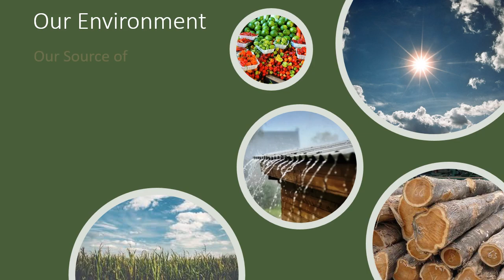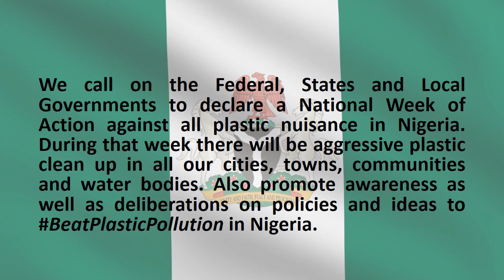World Environment Day 2023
Knowledge is key to combating plastic pollution! Check out this infographic to learn about the harmful impacts of plastic on our environment. Let's spread awareness and inspire others to make sustainable choices.